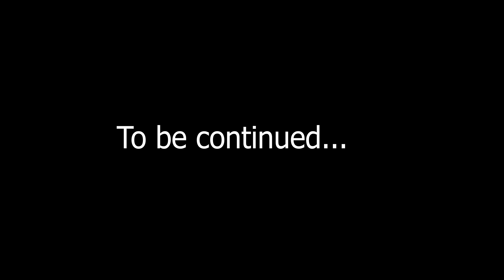LOYEMBO ( My Worship Phil Thompson ) COVER BY WINNERS MUSIC MINISTRIES